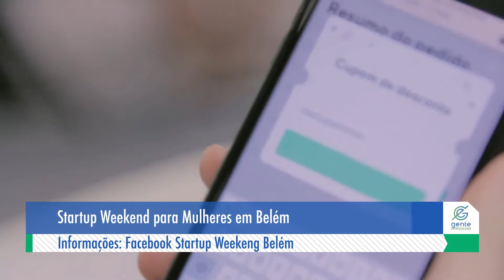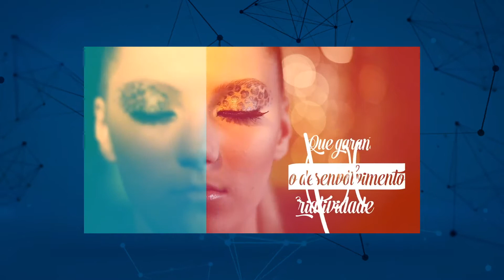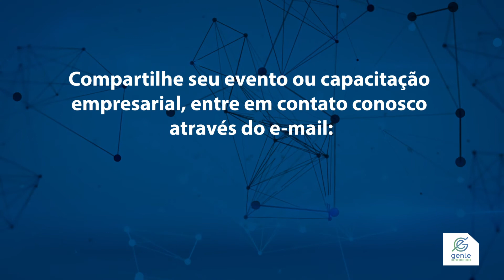Conheça eventos estratégicos de empreendedorismo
O quadro Informe Empreendedor do programa Gente Empreendedora traz eventos estratégicos para os empreendedores do Brasil.

Destacamos o Startup Weekend para Mulheres em Belém, maior evento de empreendedorismo feminino dias 23 a 25 de agosto, no espaço Elephant Coworking e República com o tema ‘Empreenda como uma Mulher’.

Dia 10 de julho o Sistema FIEPA realizou Rodada de negócios entre Pará e Ásia, com objetivo de aumentar o comércio e exportação entre eles; SESI realizou parceria com o Ministério da cidadania que vai capacitar mais de 800 mil jovens até 2022; SENAC inaugura nova unidade, agora em Ananindeua.

Finalizamos com boas notícias: ACP promove Seminário Internacional de Logística, 22 de agosto; workshop Blindagem Jurídica para profissionais de eventos, 10 e 11 de setembro com o advogado e palestrante Daniel Del Rio; inscrições até 25 de outubro para Prêmio Brasil Criativo; e pesquisa realizada pelo Instituto FSB aponta o SESI e SENAC como instituições que mais contribuem para formação profissional no Brasil.

Compartilhe seu evento ou capacitação empresarial para ser divulgado no próximo Informe Empreendedor através do e-mail